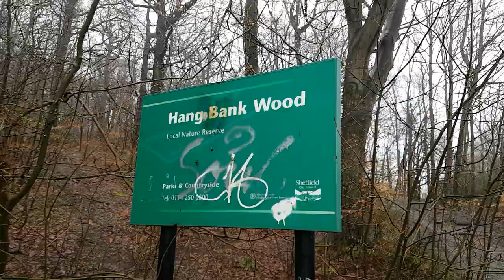VEDA'18 #11 - Fog, Rain & Trees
A brief wander through Hang Bank Woods in the fog.